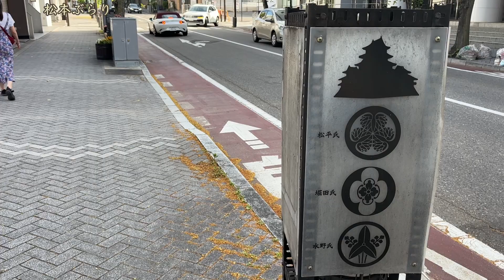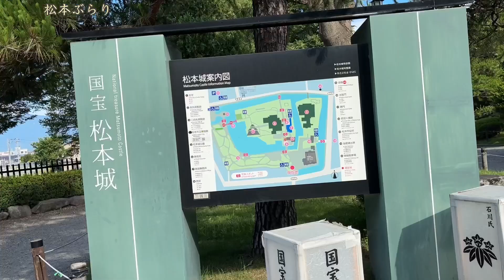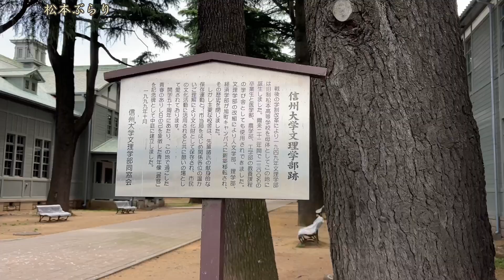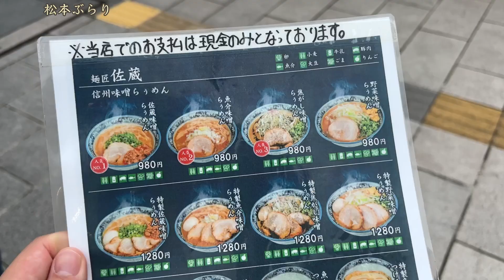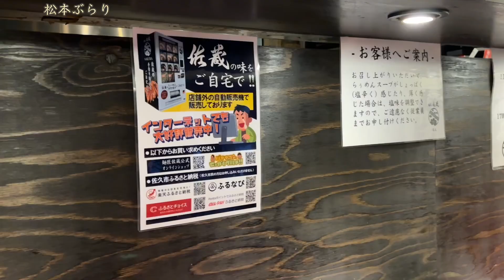【松本観光】歴史と自然とグルメを満喫！松本城・あがたの森公園・麺匠佐蔵ぶらり旅🏯🌳🍜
歴史ある松本城🏯を散策し、美しいあがたの森公園🌳で自然を満喫！〆は地元で人気のラーメン店「麺匠佐蔵」🍜で絶品ラーメンを堪能しました😋

松本城：国宝に指定されている五重六階の天守閣は圧巻！城内には貴重な資料が展示されており、歴史好きにはたまらないスポットです。
あがたの森公園：広大な敷地には、美術館や博物館、動物園などがあり、一日中楽しめます。特に、新緑の季節は美しい景色が広がります。
麺匠佐蔵：地元で愛されるラーメン店。こだわりのスープと自家製麺が絶品です。今回は、一番人気の「佐蔵ラーメン」をいただきました。